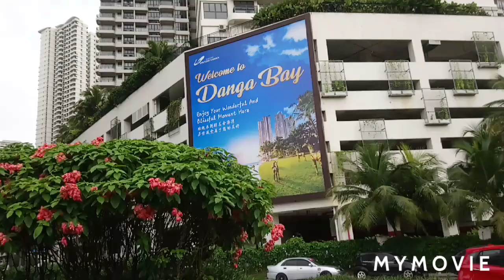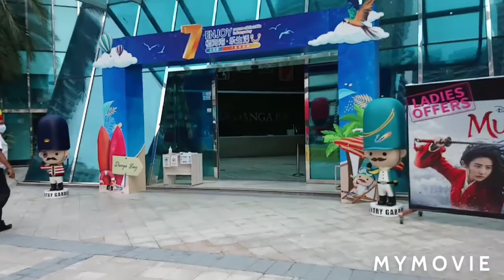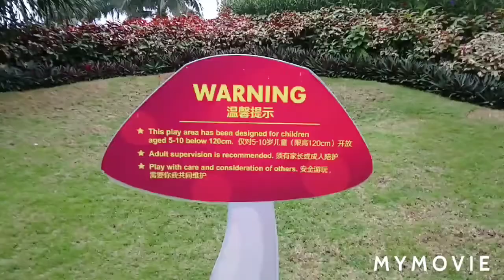COUNTRY GARDEN DANGA BAY JOHOR BAHRU CURRENT SITUATION AFTER COVID-19 MCO 1.0